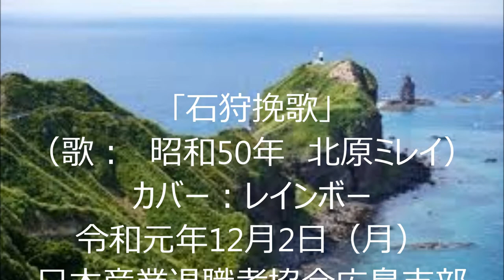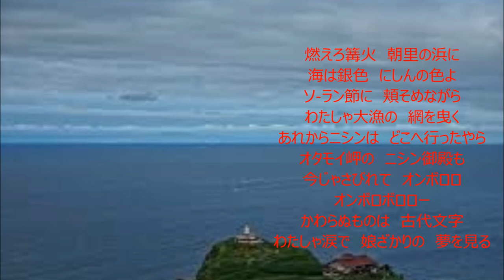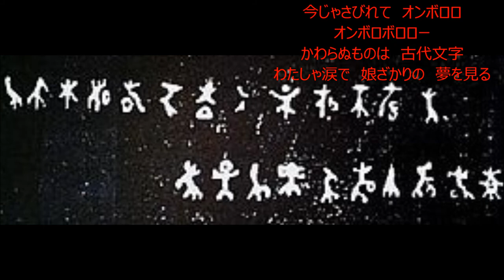「石狩挽歌」（カバー：レインボー）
歌：昭和50年　北原ミレイ、作詞：なかにし礼、作曲：浜圭介。
私には､難しい歌でした。今回アップした歌では、この歌の味は全く伝わらなかったのではないかと思います。
なお、この歌は、昭和50年の作詞家協会の作詩大賞を受賞した歌です。